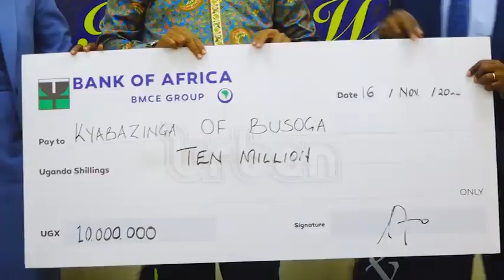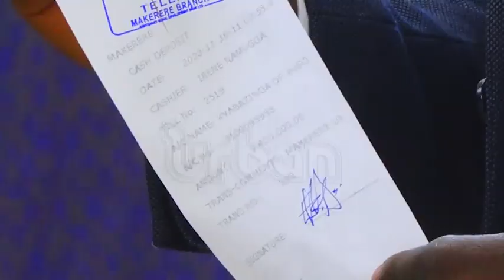Busoga royal wedding: Organising committee closes fundraising drive in Kampala